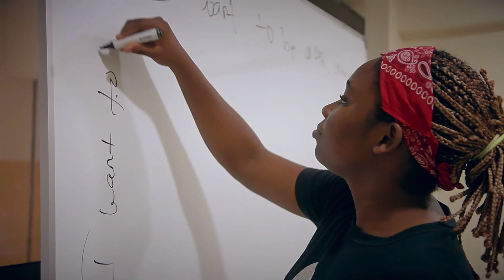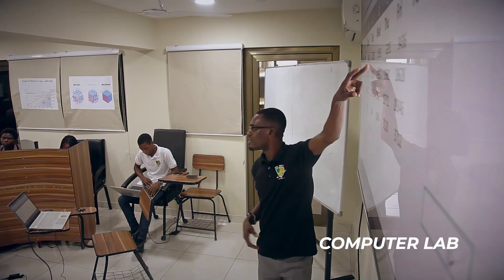HCC ALUMNI HOMECOMING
MAIDEN HCC ALUMNI HOMECOMING